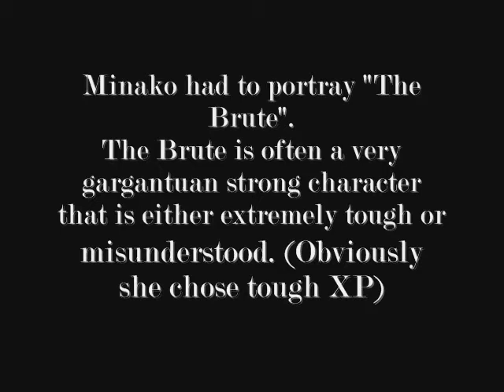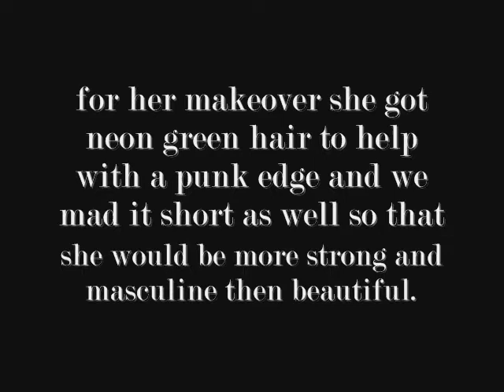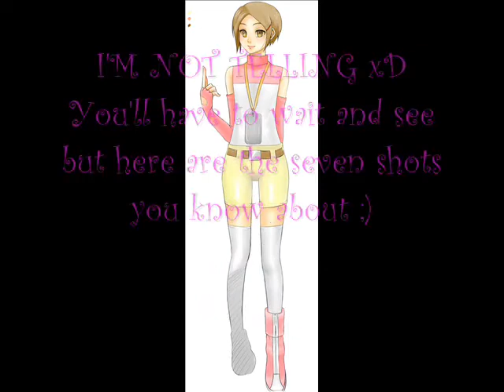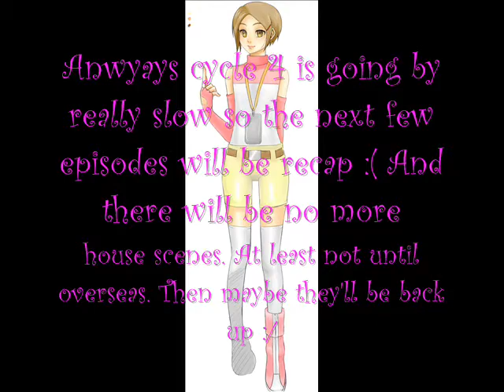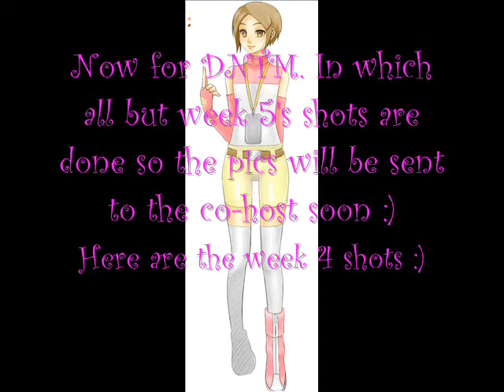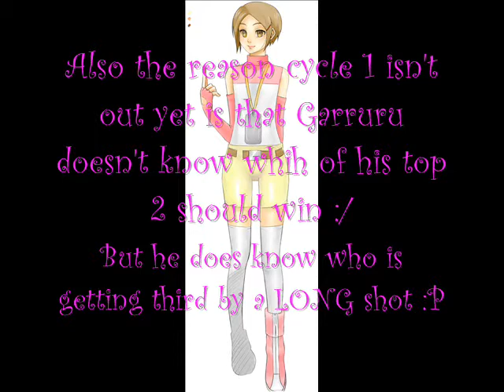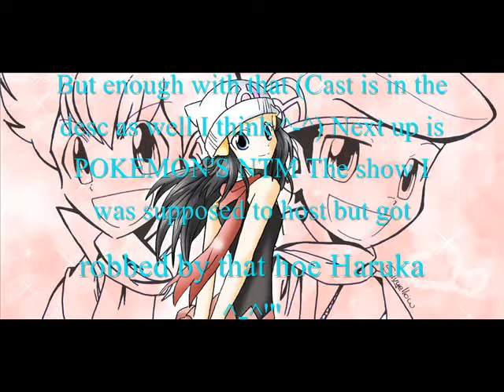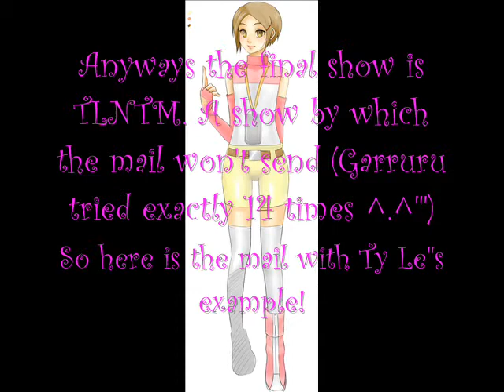NEWS (PUT YOUR CALLOUTS IN THE COMMENTS PEOPLE!)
Alright everyone so I can't remember what I said I'd put in the description (This video is three days in the making DX) but here goes.

Here is the link to the album where all the ANTM Photos are located

Uhm then BOBNTM ... yeah surprise? xD

CNTM... like I said should be up soon. Not today though because I'm busy due to my birthday :)

DNTM... well you'll see I've asked to edit the final picture and to take their time but I have plenty of shows anyways xD

GNTM: What to do D:

INTM: I shall begin sending them as soon ... as I dunno xD But for some of the cast I dunno who to ask for about half the cast :/

MAFIA: My picture editor hates text so I'ma have to find an alternate style :( Sad though  because I found it AMAZING until it couldn't handle it anymore D:

The Season 2 Cast is.
1. Saber (Fate/Stay Night) ~EternityRose1~
2. Kagami Hiiragi (Lucky Star) ~Katya165~
3. Sturuluson Celty (Durarara!) ~PrettyClerpson~
4. Rosa Ushiromiya (Umineko No Karu Ni) ~Lolitafreak88~
5. Izzy (Total Drama) ~JaneishaBreeder~
6. Monkey D. Luffy (One Piece) ~RECV13236~
7. Mad Alice (Mad Alice Returns) ~mrsaxelalex~
8. Emilie De Rochefort "Lili" (Tekken) ~PinkishBlack94~
9. Kyouko Sakura (Puella Magi) ~modelgurl1996~
10. Gilgamesh (Fate/Stay Night) VinniNTM~
11. Itachi Uchiha (Naruto) ~Ash3070~
12. C.C. (Code Geass) ~DazzlingAnime1~
13. Amu Hinamori (Shugo Chara) ~PinkLightnan~
14. Sakura Haruno (Naruto) ~sasukefan0karinhater~
15. Nao (Smile PreCure) ~madicutestar~
16. Yugi Motou/Atem (Yu-Gi-Oh) ~juzinhabio89~
17. Gary (Ib) ~RainbowButterfly230~
18. Shana (Shakugan No Shana) ~moonlayamagix~
19. Mary (Ib) ~countrywhisper~
20. IA Rose (Vocaloid) ~luvushanedawson~
21. Chie Satonaka (Persona 4) ~sarlaozsoare~
22. Allen  Walker (D. Gray Man) ~Malzahar111~
23. Deidara Iwa (Naruto) ~Kasai Snow~
24. Katara (Avatar: The Last Airbender) ~33charmander~
25. Jasmine (Aladdin) ~rj3ful1~
26. Miki Hoshi (Idolm@ster) ~PastaBeato~
27. Bridgette (Total Drama) ~mrblablamanful~

PNTM: Ma girls are FABULOUS ho's and I have indeed decided the girls I think will be in the final 3!

SSBNTM the casts for cycles 2 & 3 are.
CYCLE 2
Pichu (Pokemon)
Captain Falcon (F-Zero)
Samus Aran (Metroid)
Dr. Mario (Mario Series)
Mr. Game N' Watch (Game N' Watch)
Squirtle (Pokemon)
Wolf (Star Fox)
Pit (Kid Icarus)
Olimar (Pikmin)
Luigi (Super Mario)
King Dedede (Kirby)
Young Link (Legend of Zelda)
Wario (WarioWare)
Mewtwo (Pokemon)

CYCLE 3
Jigglypuff (Pokemon)
Kirby (Kirby)
Lucas (Earthbound)
Diddy Kong (Donkey Kong)
Pikachu (Pokemon)
Toon Link (Legend of Zelda)
Ness (Earthbound)
Fox McCloud (Star Fox)
Roy (Fire Emblem)
Bowser (Super Mario)
Lucario (Pokemon)
Marth (Fire Emblem)
Princess Peach (Super Mario)
Ganondorf (Legend of Zelda)
Ike (Fire Emblem)

I think that's it and then for TLNTM SEND IN YOUR SHOTS PLEASE!